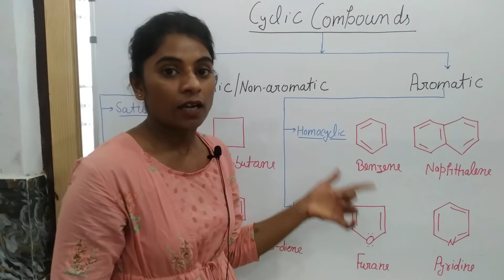Organic Chemistry:Aromatic compounds: Cyclic compounds